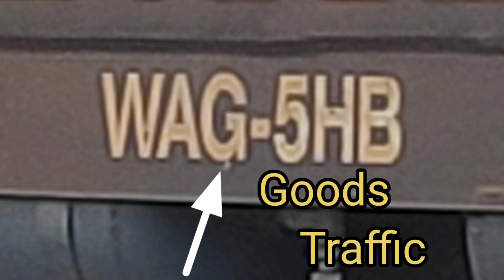WAG-5HB Meaning and engine specification | Train education | Ajith Royal Trains | Indian Railways|IR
WAG-5HB Full form and some of its specification